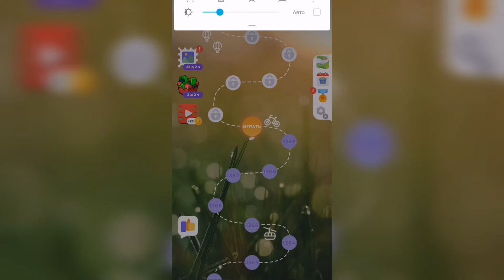Линия слова / Сказочные солончаки / Уровень 1370